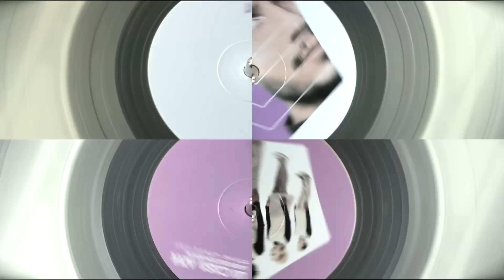LA CASA AZUL - No Mas Myolastan [Audio]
LA CASA AZUL: + INFO [Es] [En] | Instagram: @lacasaazuloficial | Twitter | Facebook | On Spotify | On Apple Music / iTunes | Bandcamp

Song taken from ER25-014LP LA CASA AZUL "La Revolución Sexual [25th Elefant Anniversary Reissue]" Double-LP [Clear Vinyl] [Numbered Limited Edition of 1000 copies] / Digital Album | On sale clicking here ➔

LYRICS:
Me cortaron las alas
Con esmero y meticulosidad
Y me vistieron con un frac
A analizar, con tesón
Las desgracias de los demás
Y a crear la solución
Y vendérsela aprisa
Y a mí, ¿quién me analiza?

No más Myolastan
No más Doxilamina, no más
Hoy empieza mi nueva vida
Voy a cambiar el final, a volver a volar

No más Myolastan
(Ya no hay nada que me lo impida)

Recibí condolencias
Expresiones de lástima y pesar
Y aún no lo entiendo la verdad
Si al final, un error
Nos trae la felicidad
Y un desliz la ocasión
Para hacer que en la vida
Haya más de una salida

Pueden pensar que si no me arrepiento
Al instante, un gran muro de cemento
Cerrará mi camino a las puertas del paraíso